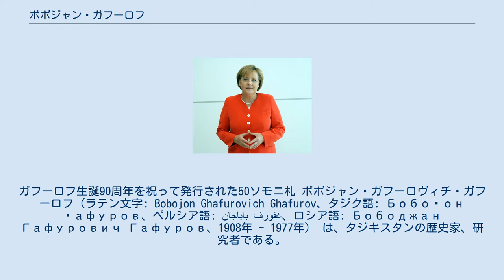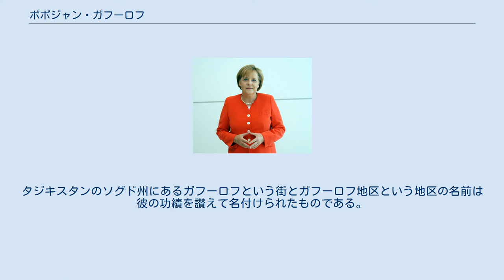ボボジャン・ガフーロフ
ガフーロフ生誕90周年を祝って発行された50ソモニ札 ボボジャン・ガフーロヴィチ・ガフーロフ（ラテン文字: Bobojon Ghafurovich Ghafurov、タジク語: Бобоҷон Ғафуров、ペルシア語: باباجان غفورف‎、ロシア語: Бободжан Гафурович Гафуров、1908年 - 1977年） は、タジキスタンの歴史家、研究者である。
ガフーロフはロシア語とタジク語で「タジキスタンの歴史」や「タジク人」といった複数の書籍を出版している。
 ガフーロフはホジェンド付近にある村で生まれた。
彼は1941年にモスクワの歴史研究所所属時、「イスマーイール派の歴史」というタイトルの学位論文でソビエト連邦科学アカデミーから博士号を取得した。
1944年から1946年まで、ガフーロフは第二書記となり、1946年8月から1956年5月24日まではタジキスタン共産党の第一書記を務めた。
1956年から亡くなるまで、ガフーロフはソビエト連邦科学アカデミー東洋研究所の主任、及びアジア・アフリカジャーナルの編集者を務めた。
タジキスタンのソグド州にあるガフーロフという街とガフーロフ地区という地区の名前は彼の功績を讃えて名付けられたものである。